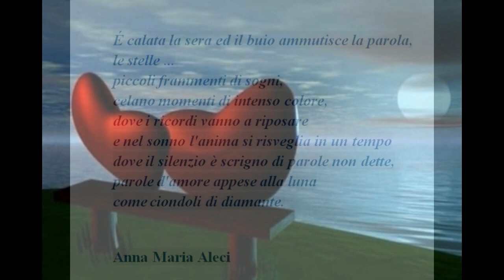Ciondoli d'Amore (testo di Anna Maria Aleci - voce Gianni Viterbo)